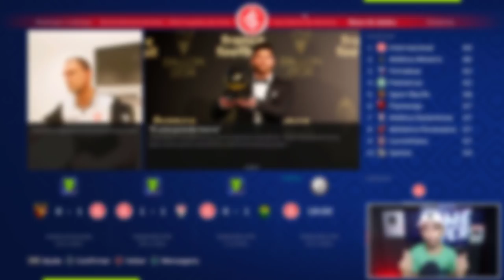RECONSTRUINDO O INTERNACIONAL !! - MASTER LEAGUE | PES 2021/2022